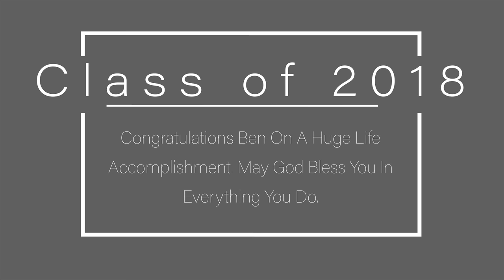Ben's Graduation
Equipment:
Cameras- Canon EOS M3; Iphone 7; GoPro 3+ Black
Lenses- 24-105mm; 50mm; 15-45mm
Microphones- Takstar SGC-698; Focusrite Scarlett Studio Mic
Editing machine: MacBook Pro 2015, Gaming Rig

Acts 2:38
Acts 2:38
Acts 2:38
Vlog
Vlog
Vlog
Youtuber
Youtuber
Youtuber
Apostolic
Apostolic
Apostolic
Pentecostal
Pentecostal
Pentecostal
238 Conference
238 Conference
238 Conference
Jonathan Rodriguez
Jonathan Rodriguez
Jonathan Rodriguez